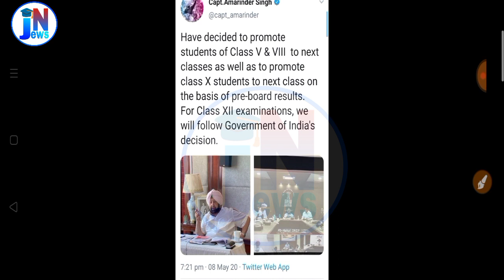ਪੰਜਾਬ ਸਕੂਲ ਸਿੱਖਿਆ ਬੋਰਡ ਨਤੀਜੇ 2020 | PSEB Results 2020 | pseb 10th result 2020 | punjab police Bharti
ਪੰਜਾਬ ਸਕੂਲ ਸਿੱਖਿਆ ਬੋਰਡ ਨਤੀਜੇ 2020 || PSEB Results 2020 | pseb 10th result 2020 | PSEb 12 result 2020